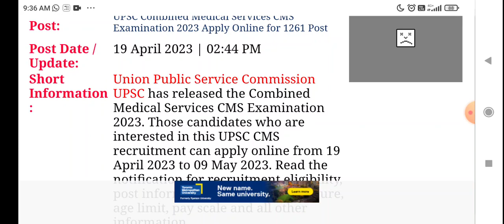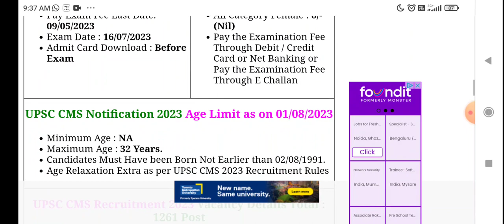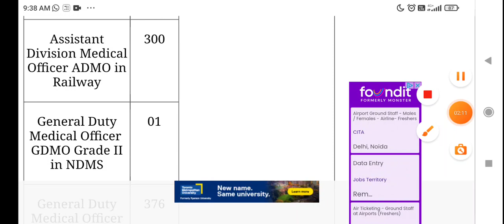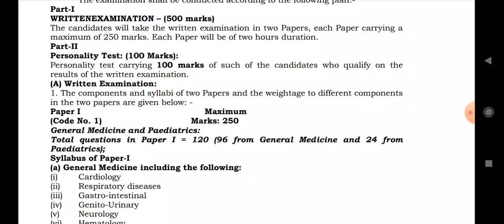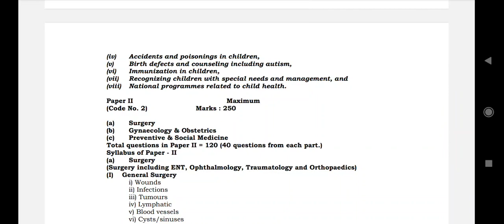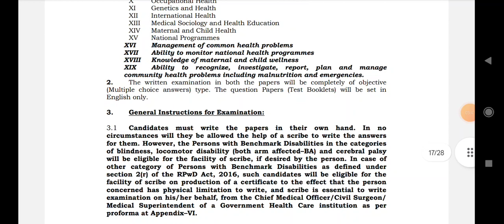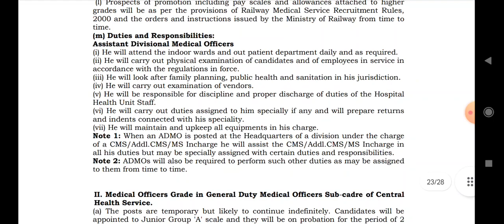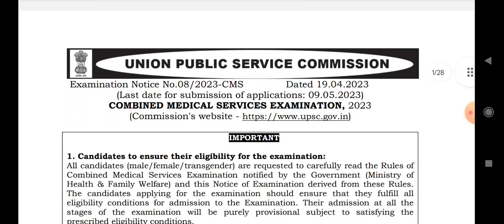UPSC Combined Medical Services CMS भर्ती 2023| UPSC CMS selection process| UPSC CMS salary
Namaste,
Social Handle,. !!